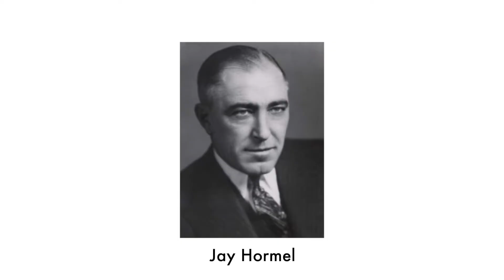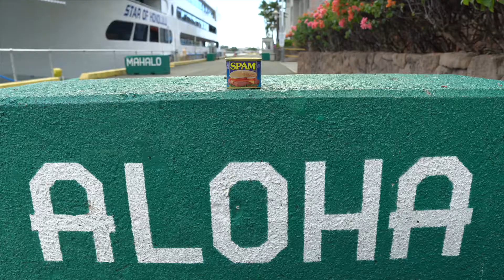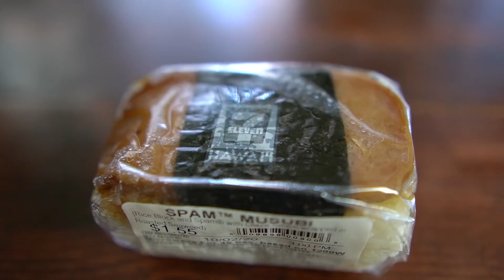Why Do Hawaii People Love Spam?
Growing up here in Hawaii, Spam was the quintessential comfort food. I played a lot of sports when I was a kid, and often after a game, one of the parents would bring homemade Spam musubis (a spam musubi is like sushi, but instead of fish, you have Spam), and that’s where my love affair with Spam began.

Spam gets a bad wrap, especially from people from the mainland. I think it’s a combination of it comes from a can and that it’s surrounded by weird clear gelatin. I went to college in Oregon, and I had two White roommates who both repulsed Spam and couldn’t wrap their heads around why I loved that pink block of meat so much. Well, it was my life’s mission to have them at least try it. I fried up some Spam marinated with shoyu and sugar, accompanied with over-easy eggs and rice, and when they both reluctantly took a bite they were hooked. They seriously thought the only way to eat Spam was straight out of the can.

Let me give you a brief history lesson on Spam. A common misconception is that Spam is a mash-up of a million unidentified ingredients, but the reality is that it’s made up of only pork, salt, water, potato, starch, sugar, and sodium nitrite. Spam was invented in 1937 by Jay Hormel, the son of George Hormel who founded the Hormel company in 1891 in Austin, Minnesota.

Spam was initially targeted at housewives, but it soon exploded onto the global scene during World War II when the U.S. military purchased 100 million pounds of Spam to feed American and allied troops overseas.

Hawaii was a war zone during World War II, and Spam grew in popularity out of sheer necessity due to not only the U.S. military’s presence here but also the government’s racist restrictions on the island. There was such a large Japanese population in Hawaii, the US government couldn’t logistically place them all in internment camps as was the case in parts of the country. Instead, the government placed harsh sanctions on the commercial fishing industry which were mainly run by Japanese-Americans, and a large source of Hawaii’s protein essentially vanished. Thus Spam became an integral part of local people’s diet.

Today, out of the 1.42 million people here in Hawaii, we consume a whopping 7 million cans of Spam. Spam is ubiquitous throughout the island. You’ll often see it in local restaurants, 7-11 stores, and even at McDonald’s (not kidding). In Hawaii grocery stores, you’ll see an aisle stacked with various Spam flavors like bacon, jalapeno, teriyaki, garlic, cheese, and tocino (which is my personal favorite).

Indeed Spam isn’t the most nutritious or healthiest thing to eat, but it’s a symbol of Hawaii people’s ingenuity and resilience. During those turbulent War times, we had to make do with what we had, and we figured out a myriad of ways to make Spam delicious.

It doesn’t matter if you love it or hate it, as a local kid born and raised in Hawaii, I’ll always have a special fondness for Spam because it’s a taste of home.